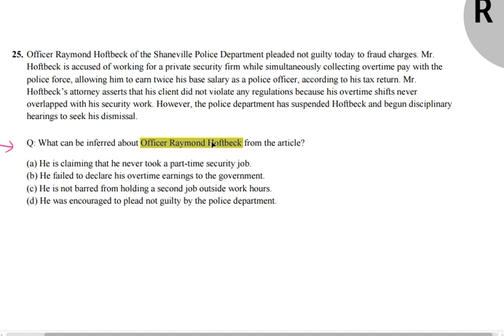텝스 202 독해 파트 3 Q 25 해설강의 곽영어